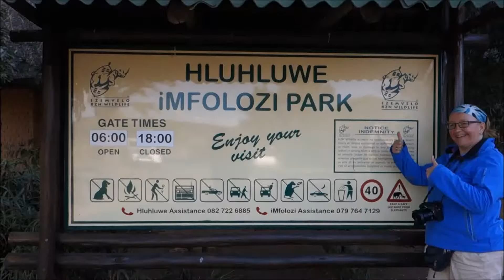HLUHLUWE iMFOLOZI PARK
Hluhluwe-Imfolozipark (voormalig Hluhluwe-Umfolozi Game Reserve), 280 km ten noorden van Durban, is het oudste natuurpark in Afrika. Het park bestaat uit 960 km² heuvelachtig gebied in centraal Zoeloeland bedekt met klassieke savannes. Het is het enige park in KwaZoeloe-Natal dat alle dieren uit De Grote Vijf telt: Afrikaanse olifanten, leeuwen, buffels, luipaarden en neushoorns.

Het park is bekend om zijn rijke fauna en de aanwezige witte neushoorns die dankzij succesvolle kweekprogramma's in het natuurpark van uitsterven werden gered. Het park telt nu ruim 1600 witte neushoorns; vele honderden dieren werden uitgewisseld met andere natuurparken in Zuid-Afrika en erbuiten.

Het park bestaat uit twee delen: het Hluhluwe-deel met Hilltop Camp, en het Umfolozideel met het Mpilakamp.(Bron: wikipedia)